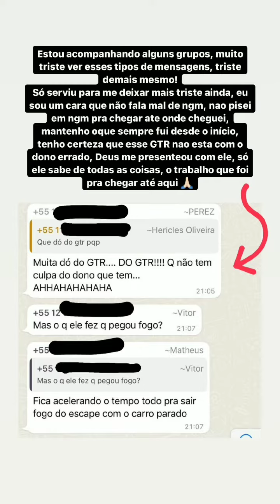Renato Garcia se Pronunciou sobre o ocorrido com seu Gtr😔